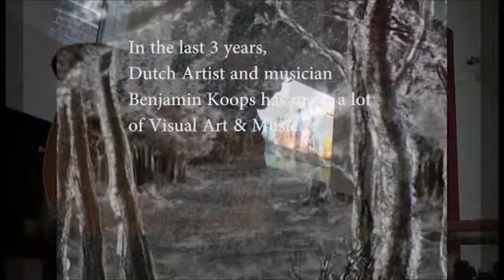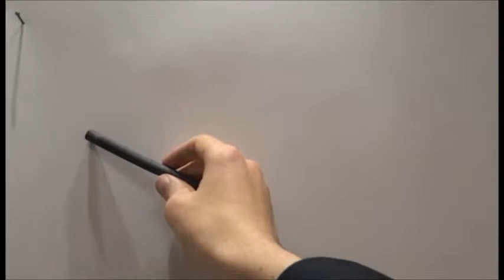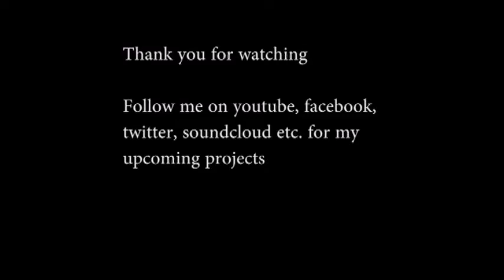Music and Art - Benjamin Koops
A short compilation with some of my music and Art.